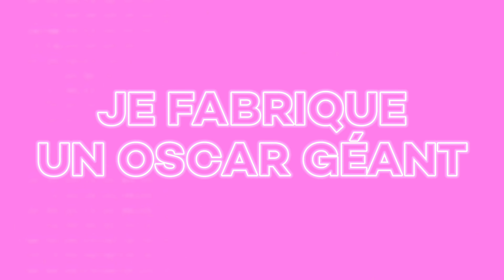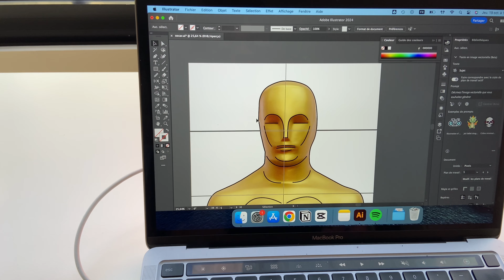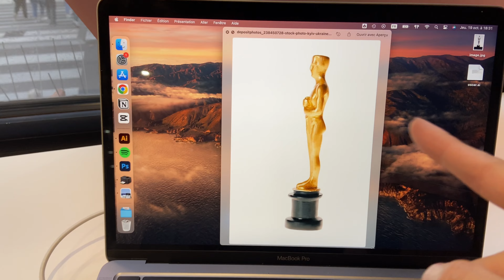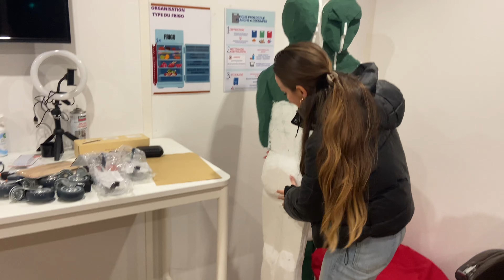#24 | VLOG J'AI CRÉÉ UN OSCAR GÉANT 🏆😱 Coulisses d'une Comédie Musicale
Ainsi que le titre du vlog le suggère, ma mission du jour consiste à donner vie à un Oscar géant ! Cet objet servira de décor pour une comédie musicale écrite par mon compagnon, Adrien. Passionné de ce genre artistique, il a fondé une troupe avec son amie Charlotte, baptisée La Classe Libre. Ensemble, ils s'apprêtent à présenter une pièce originale intitulée "Hollywoodienne".

✨ Retrouvez moi chaque dimanche à 16h pour un nouveau Vlog dans lequel je partage les coulisses de mes aventures artistiques ou quotidiennes.

Copyright :
🎥 Video produite et montée par Minh Fâ